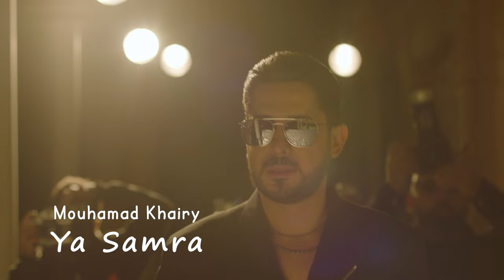Mouhamad Khairy - Ya Samra (Official Music Video) / محمد خيري - يا سمرا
The official Music Video of the song "Ya Samra" performed by Mouhamad Khairy

Credits :

كلمات و ألحان : زياد جمال
توزيع : باسم رزق
ميكس و ماسترينغ: جان بيار بطرس
تسجيل : Play Sound Studios
اخراج : سليم الترك

Lyrics and composer: Ziad Jamal
Arrangements: Bassem Rizk
Mixing and Mastering: Jean Pierre Boutros
Recording: Play Sound Studios
Director: Salim El Turk
Producer: In2Musica
Distribution: Believe

 : كلمات الاغنية / Lyrics :

يا سمرا ياعيون بتذبح
يا ليل بشعرا عم يسرح
يا طلة قمر عم تمسح عن قلبي هموم
اسمك لو عالشفافي مرق
كل الماضي بحسو احترق
من قبلك عمري مافرق فيكي انا مغرروم
مايسوى عمري من دونك
انا عايش عا هوا جنونك
الموت اهونلي وما خونك
يا احلى مافي هالعمر
النجمات من عيونك غاروا
خدك صار القمر جارو
قلبي مش عم تهدى نارو
فيكي عم دوب
بشتقلك لو انتي بقلبي
ابعد عن هواكي صعبة
ضحكة ماعبعرف خبي
قلبي باسمك مكتوب